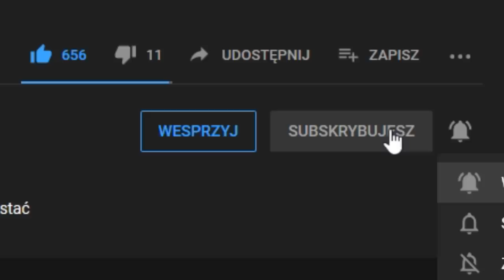Czy Tureckie SŁABE armie zajmą GRECJE? INWAZJA Hearts Of Iron 4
A GDYBY IMPERIUM OSMAŃSKIE ISTNIAŁO W 39? Battle for the Bosporus (Hearts of Iron IV)
🌍WIĘCEJ ODCINKÓW:

OPIS
Celem tej kampanii z gry Hearts of Iron 4 będzie odtworzenie Imperium Osmańskiego. Wykorzystamy w tym celu nowe drzewko wprowadzone w DLC battleofthebosporus w hoi4. W battle of the bosporus hoi4 dodatkowo można zagrać zmienionymi drzewkami Grecji, Jugosławii, Bułgarii.

ROZGRYWKA
⚔️Nacja: Turcja, neutralnośc, imperium osmańskie
⚔️Modyfikacja : brak
⚔️Poziom trudności:  zawodowiec